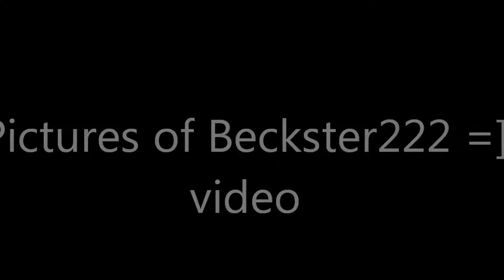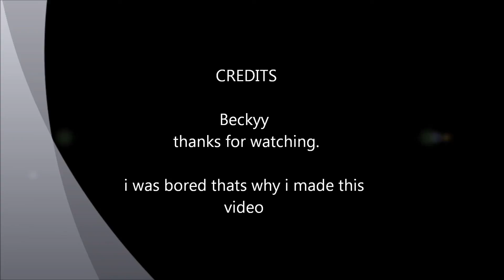Pictures of Beckster222 Video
pictures of me
im sorry that i had to change the music. but here is the 2nd version of this video.